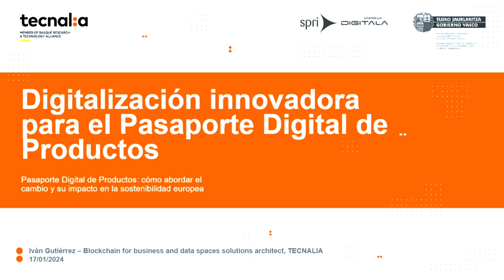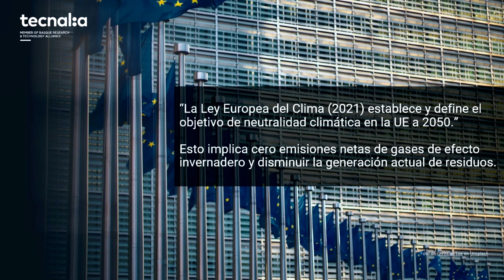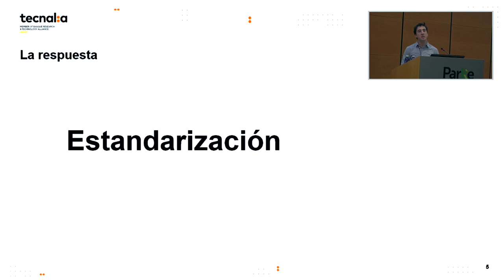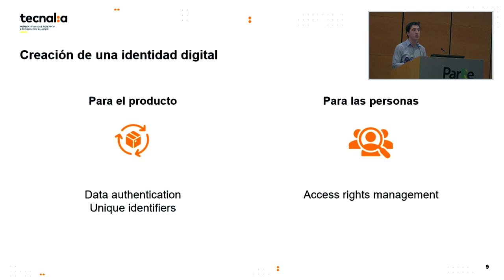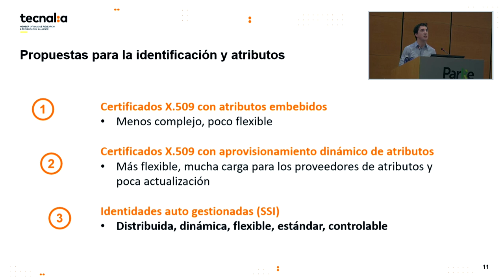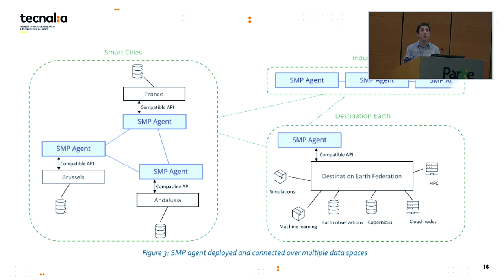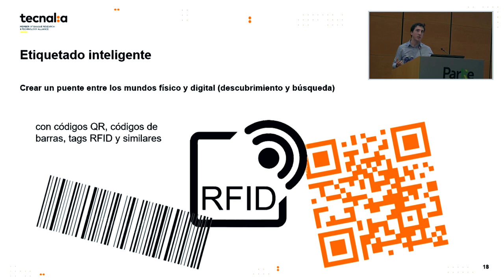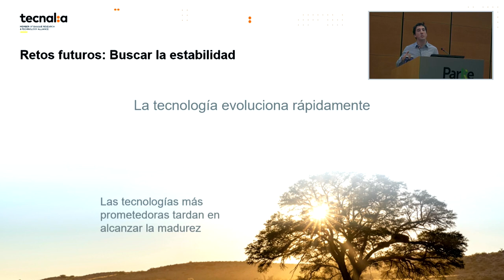PasaporteDigitaldeProductos: cómo abordar el cambio y su impacto en la sostenibilidad europea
Nuestro compañero Iván Gutiérrez Agüero comparte su experiencia y conocimiento sobre el PasaporteDigitaldeProductos: cómo abordar el cambio y su impacto en la SostenibilidadEuropea”; temática relevante para el futuro de la Industria.

📢 Iván destacó en su intervención "No nos podemos dedicar a pensar en las funciones y sistemas de siempre, tenemos que arriesgar, innovar, para poder afrontar los nuevos retos que van llegando en forma de regulaciones, standarizaciones y leyes".